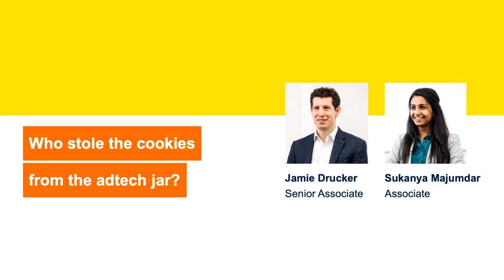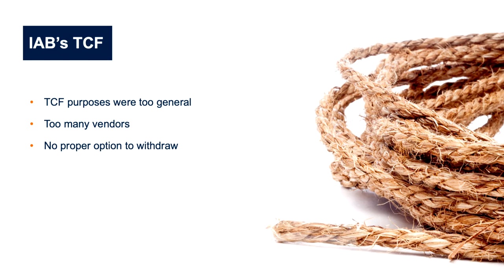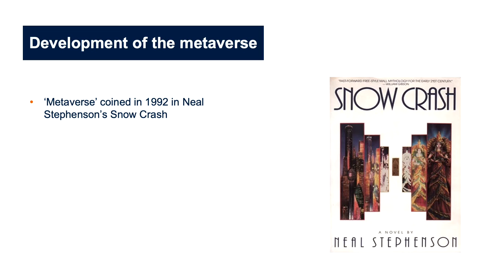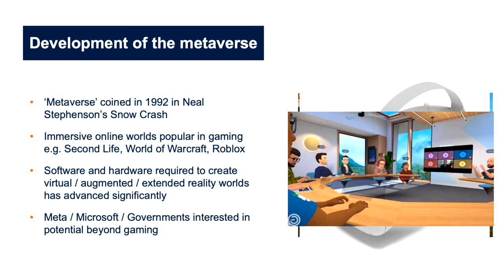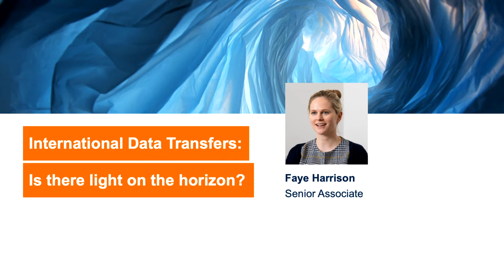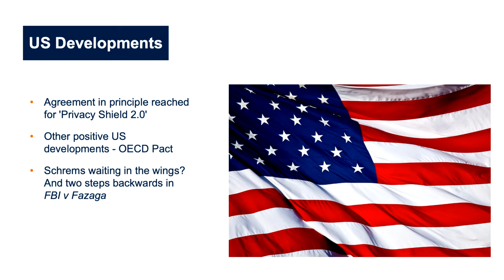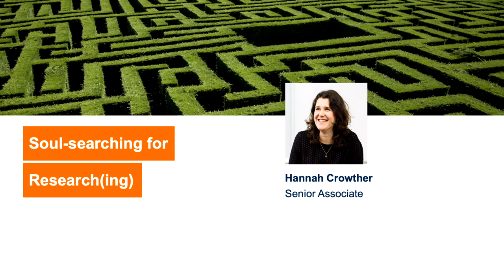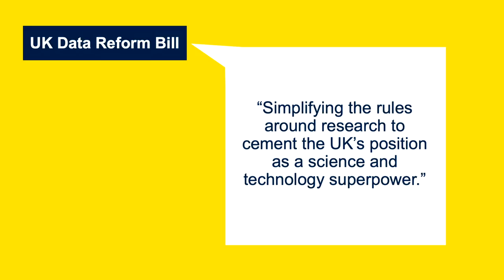Bristows' Technology and Data Protection Seminar 2022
To mark the launch of Bristows newly revamped Technology & Data Protection publication, we hosted an in-person seminar to highlight the most important developments in the ever-changing worlds of technology and data protection. Hot topics for 2022 include the metaverse & NFTs, the future of adtech, an update on the EU Data Strategy and tackling anonymisation & pseudonymisation.